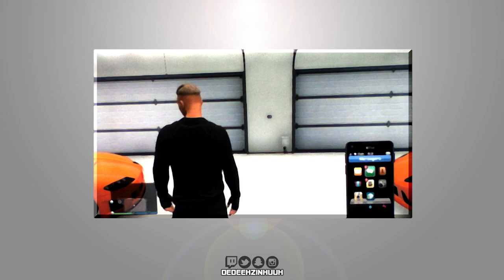🎮 --1-- GTA V -- Garagem com as naves! ---- baixa Qualidade :(